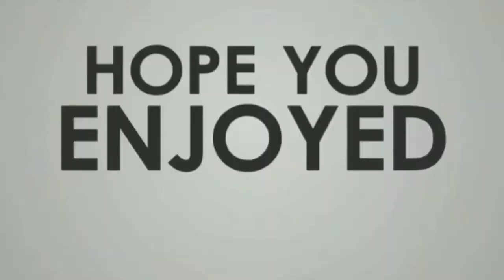funny time |jefreytv estonanto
daming tawako dito ang galing talaga ng indai mag pa good vibe hahaha